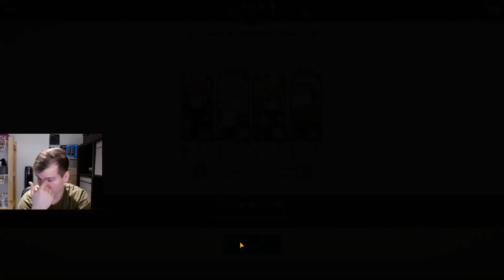Turm der Prüfungen Stockwerk 11-15! | Seven Deadly Sins: Grand Cross「German/Deutsch」